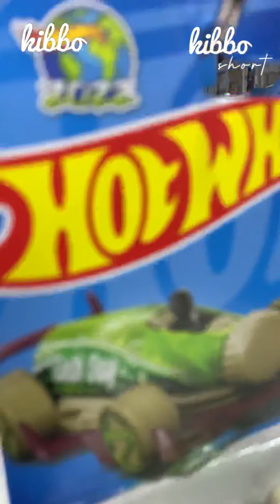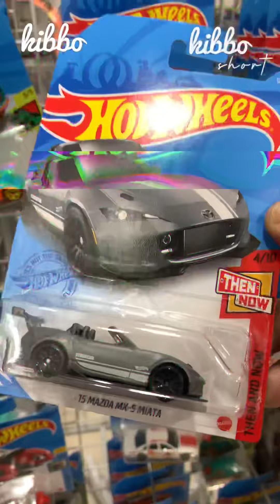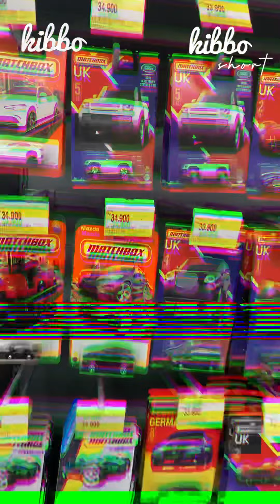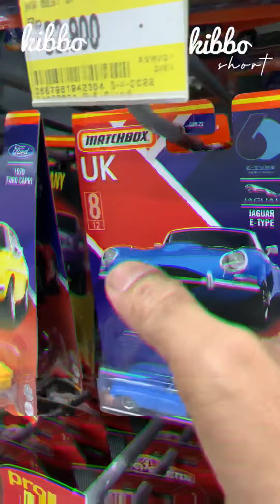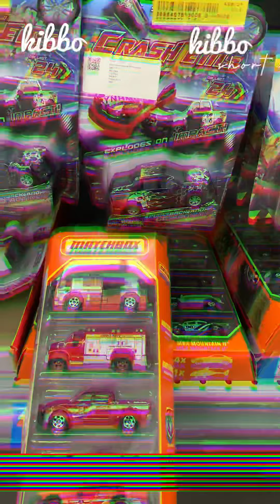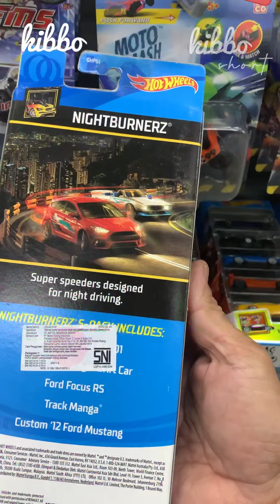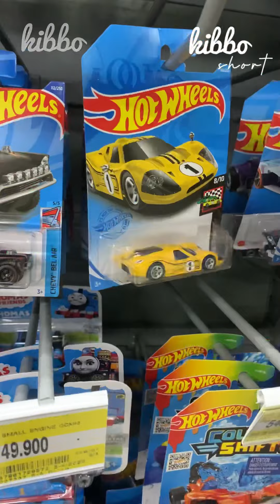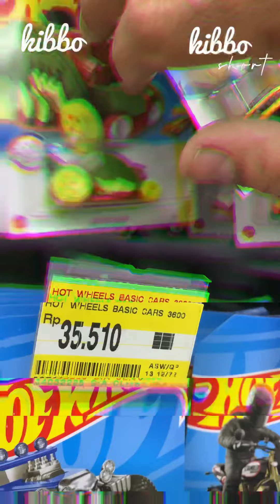Hot Wheels Hunting Matchbox and Majorette | the Biggest Mall in Lombok island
A few days ago, I went for Hot Wheels Hunting to the huge Mall at Lombok island. With my jogging power, I went to several toy stores in this mall. Up and down. Bit exhausted and challenging but it’s always fun. Check what thing I found during my peg hunting at the Mall in Lombok island. HOT WHEELS HUNTING MATCHBOX AND MAJORETTE I LOMBOK EPICENTRUM THE BIGGEST MALL IN LOMBOK ISLAND

Happy watching!

Credit:
Musician: @iksonmusic

00:00 Opening
00:05 Let’s Go
01:06 1st Store
07:58 2nd Store
10:13 3rd Store
12:18 4th Store
17:58 Closing